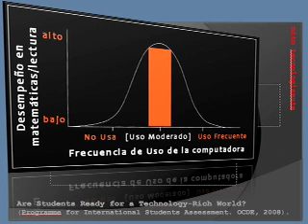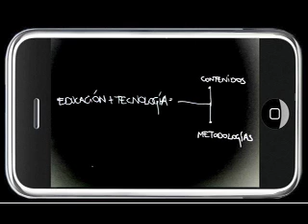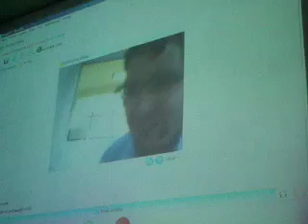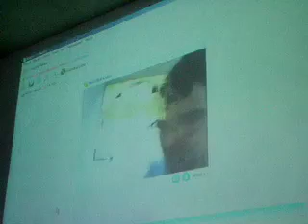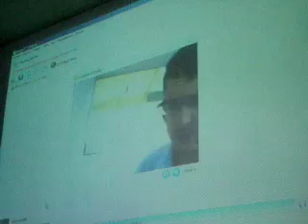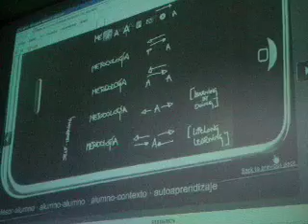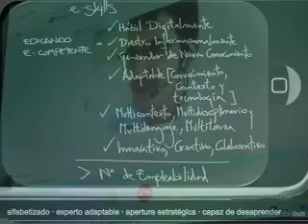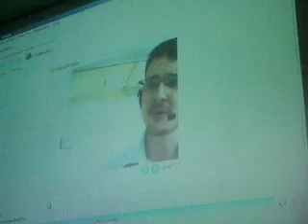Conferencia Cristóbal Cobo en el Dia de Internet 2008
Conferencia con el tema: Educación en Internet realizada el 16 de mayo en la Sala Pio Jaramillo Alvarado